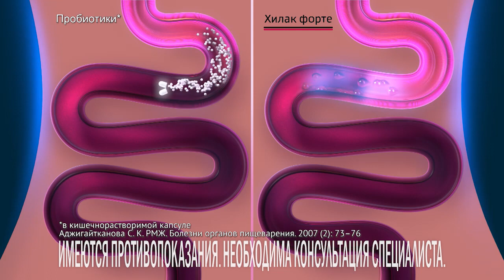Реклама Хилак форте «Правильный ответ», 25 секунд.mp4